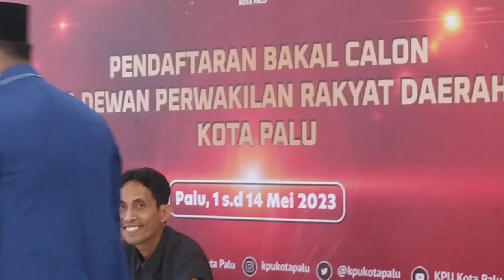Kehebohan DPC Demokrat Kota Palu Daftarkan Bacaleg ke Kantor KPU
vidio kali ini mengetengahkan kehebohan DPC Partai DemokratbKota Palu saat melakukan pendaftaran ke Kantor KPU Palu, Sabtu 13 Mei 2023#firmanpalu